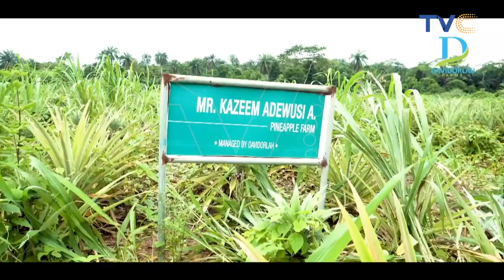It's Black Friday 🤩! Take Advantage of Davidorlah Farm Sales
Hear what Segun Alabi has to say about pineapple farming, another side of real estate farming investment on your view program with Morayo.